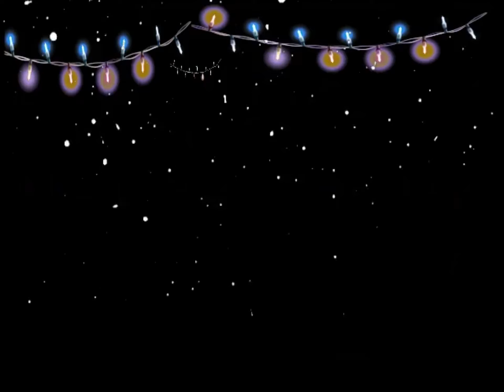Batman Returns NES Boss Battles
Batman Returns NES Boss Battle

Batman Returns on NES is a video game released in 1993 by Konami, based on the Tim Burton film of the same name.

List:

00:00 - Tattooed strongman
00:35 - Catwoman
01:22 - Sword Fighter & Strong Guy
02:47 - Organ Grinder
04:10 - Duck Car
05:19 - Penguin